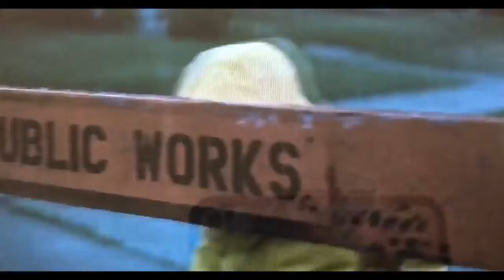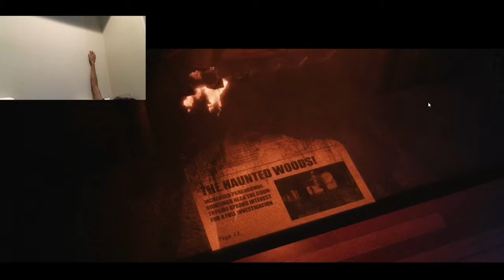TJOCR #5 - I don’t care that it’s Friday the 13th! We are going to do this!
Hey! It’s not Friday the 13th! Too bad, I recorded it on that day but this was published on Saturday the 14th. Welcome to one of my greatest videos, I think... except for the Great Movie Ride. Thanks for showing me support and wish me luck when I attack the office..